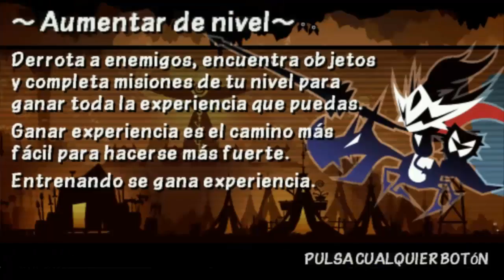¿Esto es lo que esperabas? R: NO xD :D | Patapon 3 Capitulo #3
DESCARGA EL LAUNCHER para jugar Dead Trigger 2 en pc! (NECESITAS

BYE!